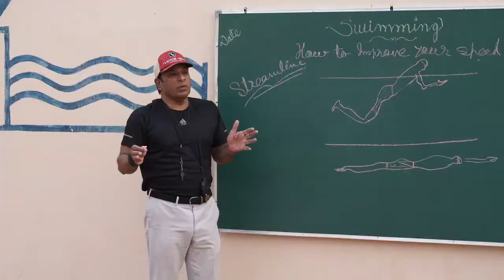Swimming Academy | Satya Prakash Public School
Client:
Satya Prakash Public School